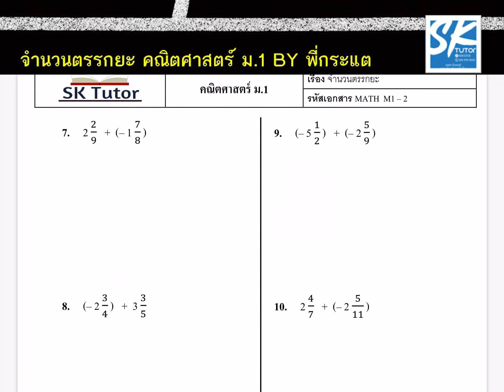EP 17 จำนวนตรรกยะ ม.1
1.คณิตศาสตร์
2. วิทยาศาสตร์
3.ภาษาอังกฤษ
4.ฟิสิกส์
5.เคมี
6.ชีวะ